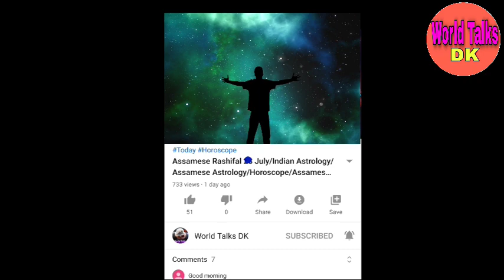Assamese Rashifal 24 August / Indian Astrology/Assamese Astrology/Horoscope/Assamese Rashifal 2020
আজিৰ দিনটোৰ ৰাশিফল

১৮ কৌটি পান কাৰ্ড বাতিল হব👎👎